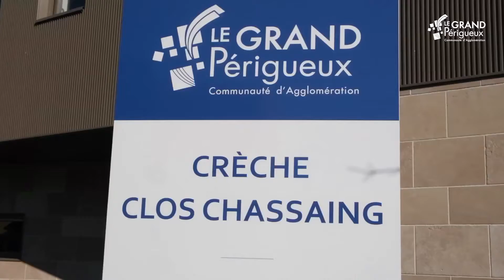Découvrez la crèche Clos Chassaing à Périgueux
Découvrez les crèches du Grand Périgueux !